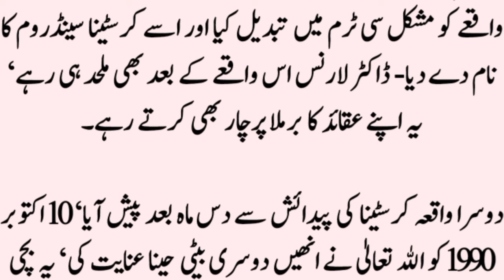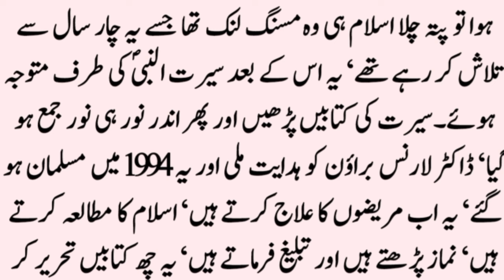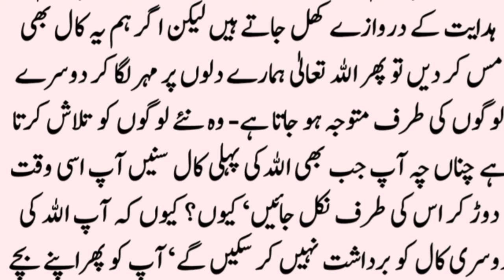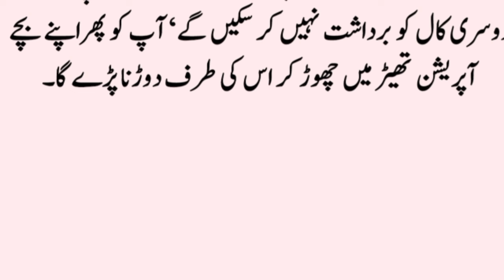True story of Dr. Lawrence Brown's conversion to Islam | Qabool Islam ki Kahani | Waqyat | beautiful